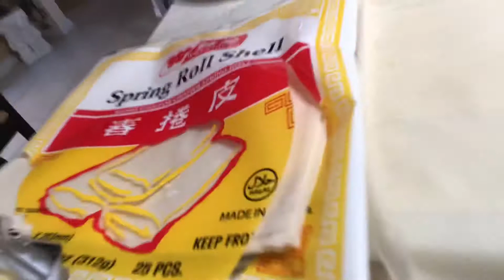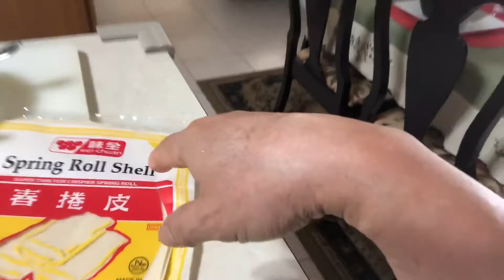Banana and Pineapple 🍍 Eggrolls